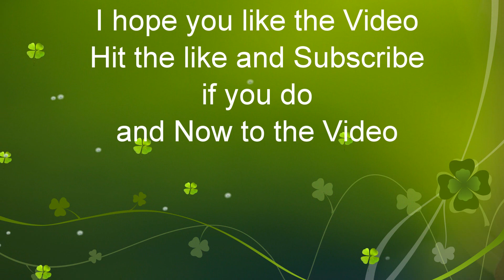CSX Eastbound Q410 at Abingdon MD from Rice Yard - Waycross, GA to Selkirk, NY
CSX Q410 Manifest Freight Train
ES44AH 728
CW44AC 393
DPU  CM44AC 7000 Rebuided CW44AC
Abingdon MD
April 4.2020 at 10:03am